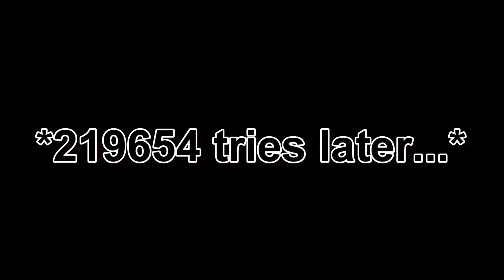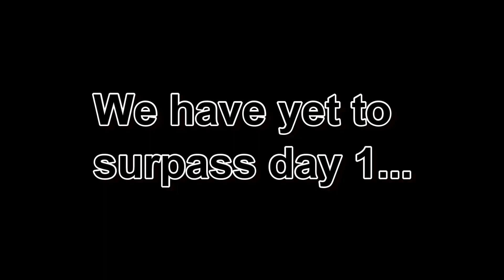HOW NOT TO SURVIVE - Hand Simulator SURVIVAL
Hi! I'm Nat :)
Here is a video after 3 years of not uploading any.

- Sara
- Jordan